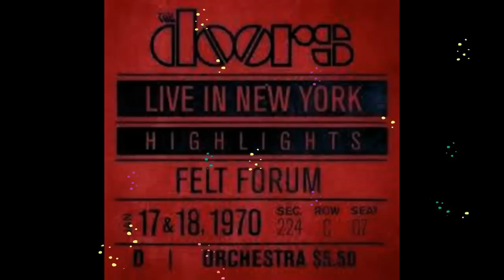The Doors-Who Do You Love(Live In New York)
The Doors Live In New York 1970(Show 2).It's a different performance of the song by the doors from the New York's Concert.